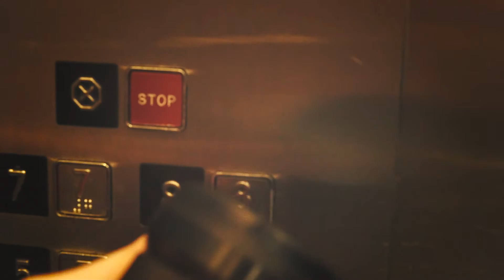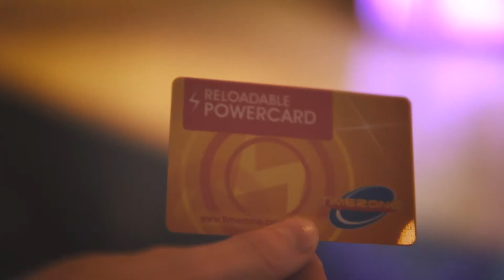Our Wacky-Ass trip to Sydney, Australia...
I went on a trip to Sydney Australia with my school. Much, much fun was had.